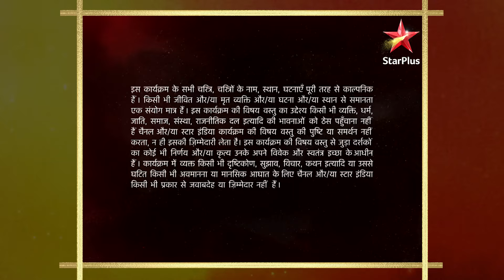Dharti Ka Veer Yodha Prithviraj Chauhan | Prithviraj ne kiya Bhimdev pe vaar!